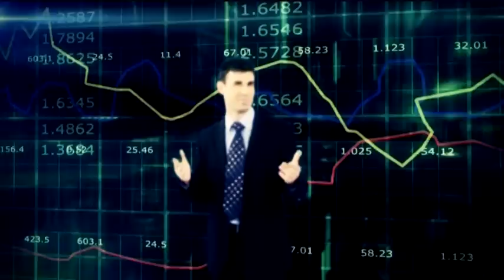Part 1 Имотният пазар в България - преди и сега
Тема: Имотният пазар в България - преди и сега
Гости в студиото: икономистът и преподавател в НБУ Емил Калчев, както и икономистът Красимир Петров
Телефонна връзка с: Лъчезар Искров,  зам.-председател на НС Недвижими имоти и Борислав Петков, председател БАСЗЗ